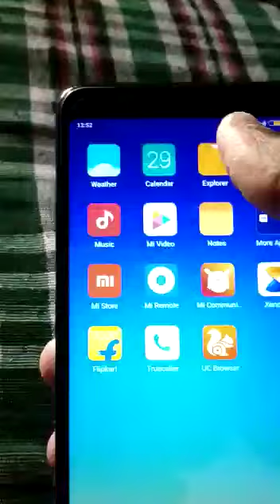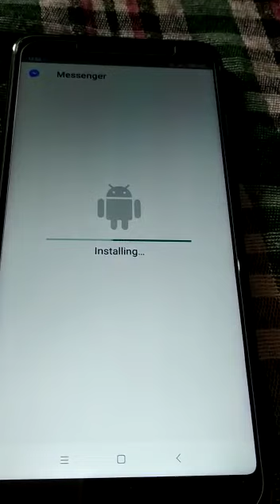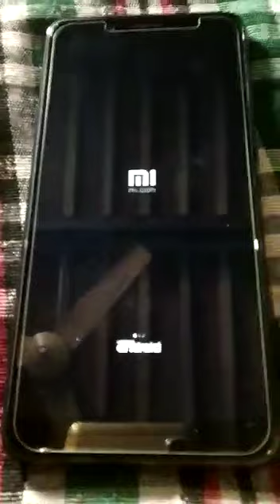How to fix redmi note 5 pro hanging rebooting problem how to fix 100% working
Gursimran Singh Dhillon